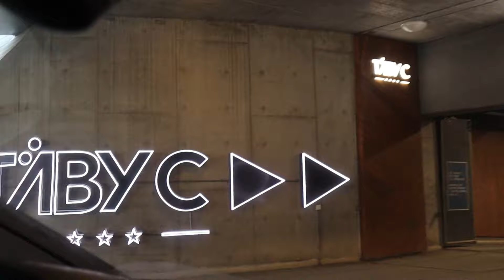MINIGOLF With Selma and Selin in the Shopping Mall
We play mini golf for the first time with mom and dad in Shopping Mall It was so much fun watch to see how it ends.